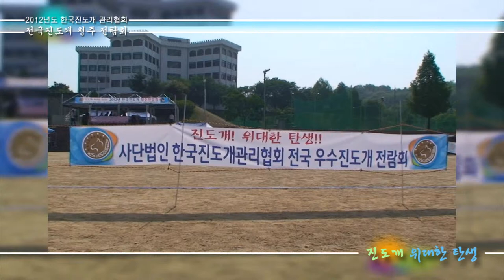진도개위대한탄생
2012년도 한국진도개관리협회
전국진도개 청주전람회
진도개 위대한탄생!!

장소:충청대학교